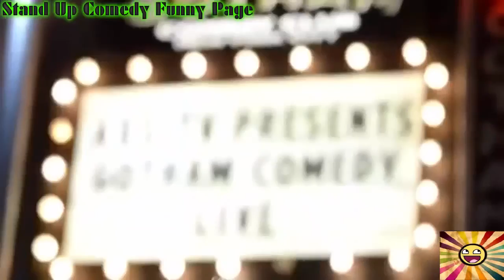Funniest Stand Up Comedy 13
Hilarious Stand Up Comedy from Gotham Comedy Live in New York!